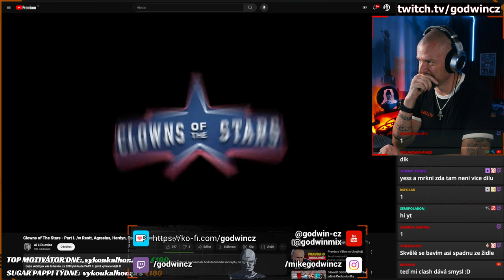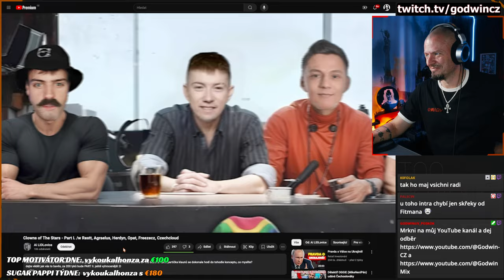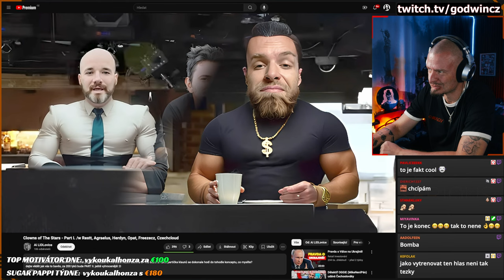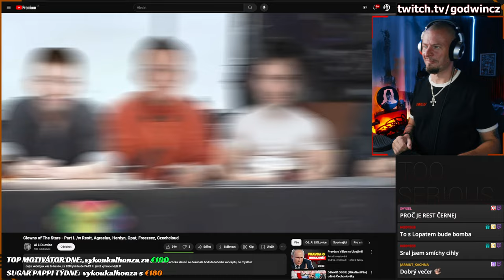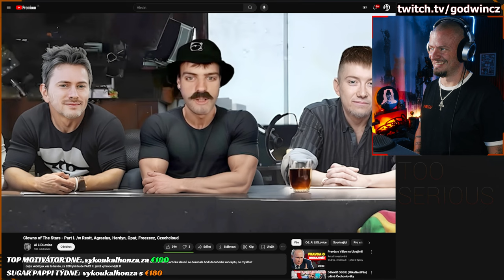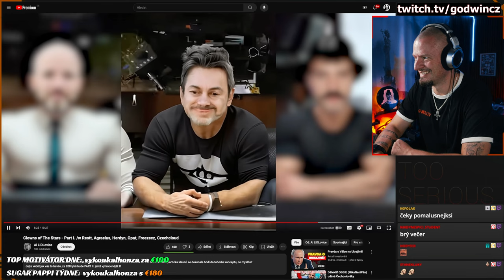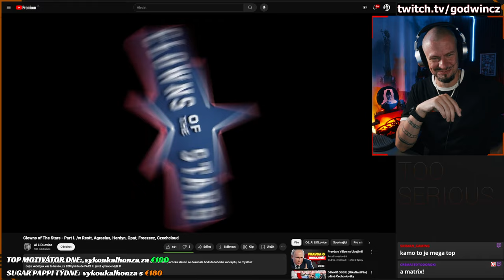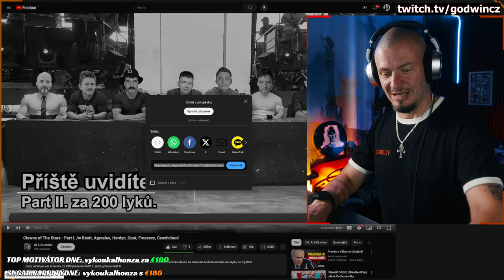CotS PARODIE?! | Reakce na Clowns of the Stars od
Trochu to tlačilo na pilu, ale byla to pecka